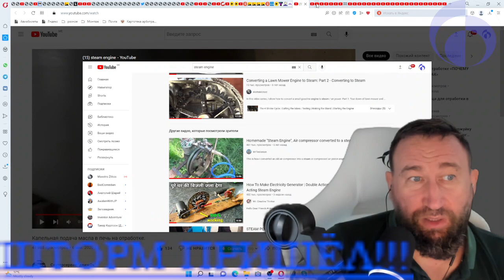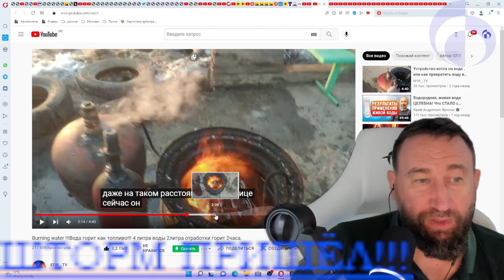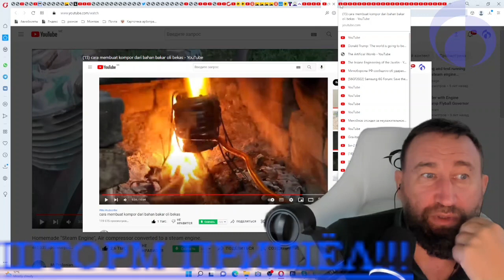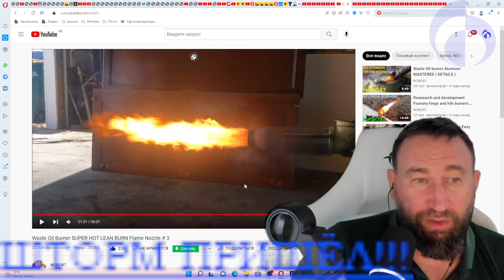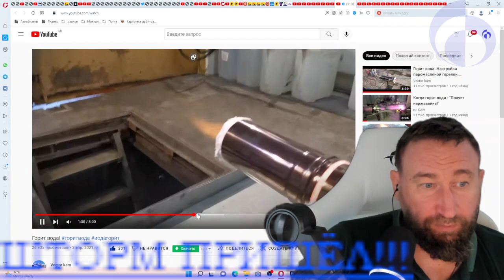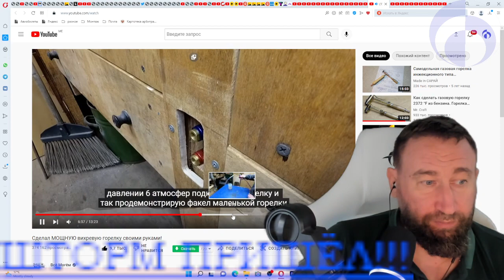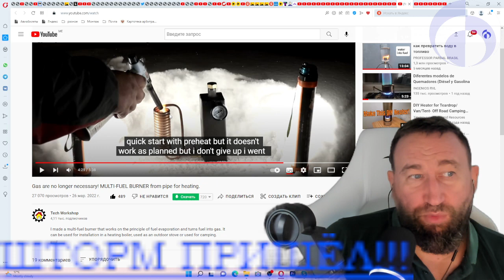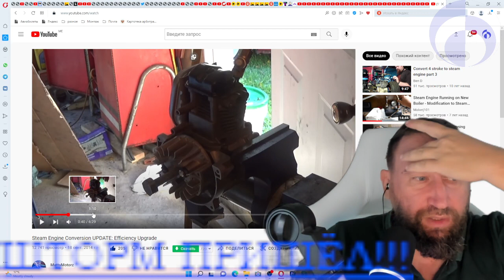Эффективное горение - что такое и как может пригодится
12 октября 2022